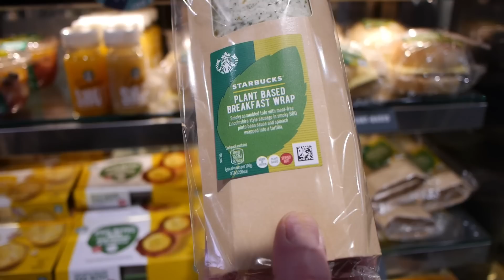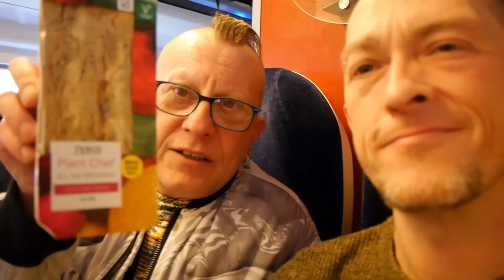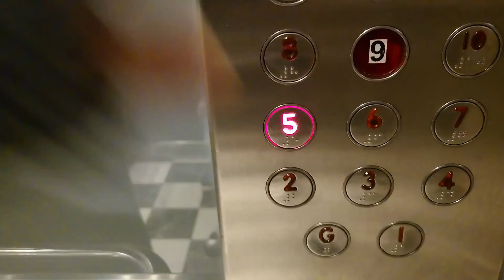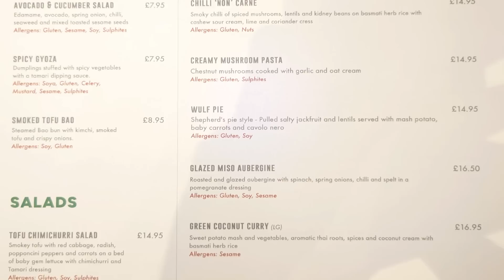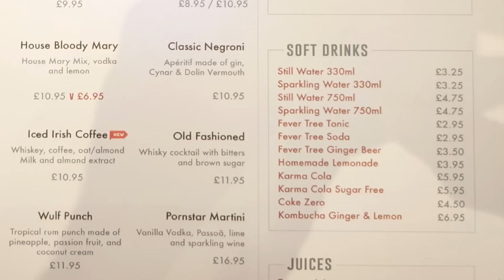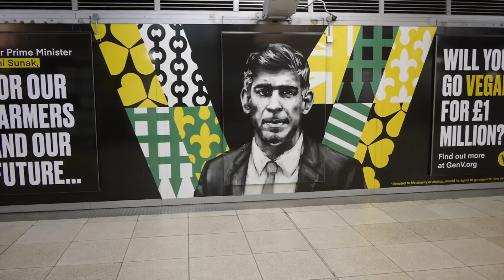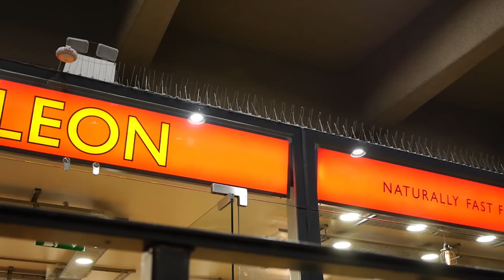Our Trip to LONDON - Food Glorious Food!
We had a lovely weekend in London with @GenerationVegan_ and much of what we went for is covered in @TheVeganQueens vlog linked below.  This is all about what we ate over that time. xx

Oldham
OL1 9TH